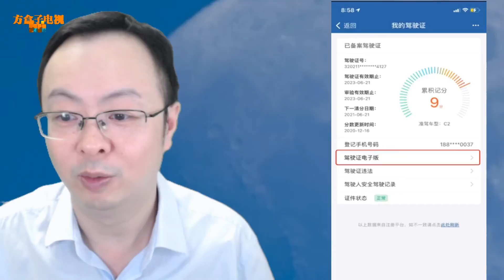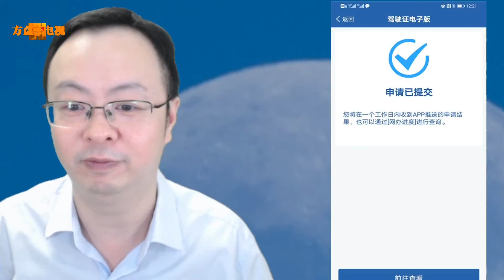9月1日起全国28个城市推行电子驾照，拿个手机可以走天下了